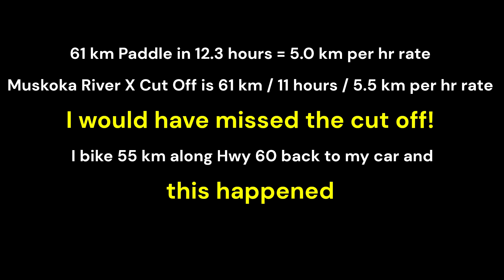Algonquin Park Adventure 61k Paddle & 55k Bike 1 Day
My last practise run for the Muskoka River X Race has me back in Algonquin Park doing the front 61km paddle. Then ride back to my car in Whitney.  Lots happens on this adventure and it does not end well :(